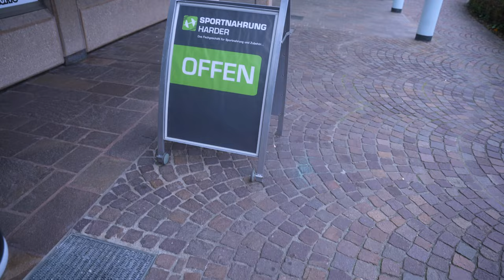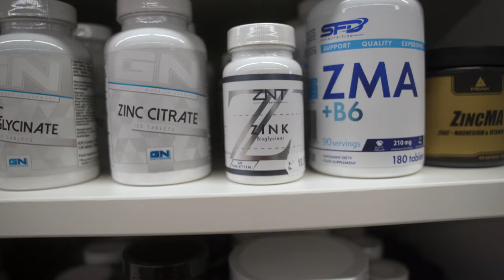Happy Birthday to me | Olympia Debut 2022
➡️ Meine Supplemente:
ZNT Nutrition by Team Zienert ist unser ganz eigenes Projekt, um Dich mit der besten Qualität und Rohstoffen aus Deutschland für Deine Ziele zu unterstützen! Egal ob Hobby-, Leistungssportler oder gesundheitsorientert, bei uns findest Du genau die richtigen Nahrungsergänzungen!

Wir liefern schneller als Amazon! 1-3 Werktage
Auch Vayu & Esn

Für Fragen und Beratung jederzeit über den WhatsApp Chat!

💻 Coaching Plätze (Wettkampf/ Lifestyle) nur noch auf Anfrage & begrenzt. - DM zum Start für deine ganz eigene Tranformation, damit du dich wieder wohler fühlst! 👙

Vayu und ESN über den WhatsApp Chat in unserem Onlineshop auf:
team-zienert.shop